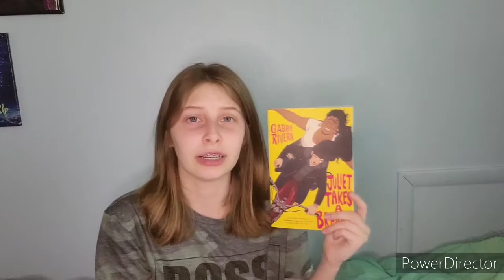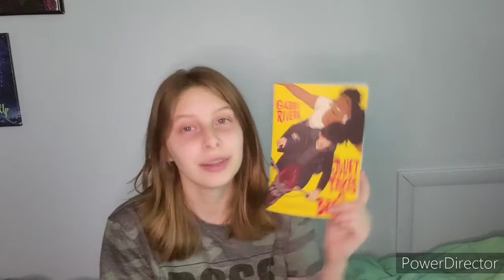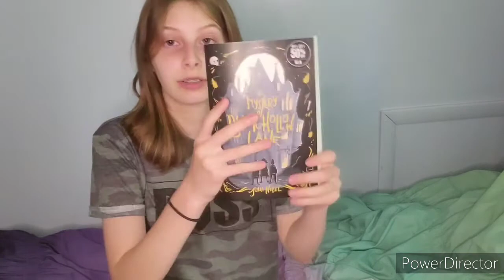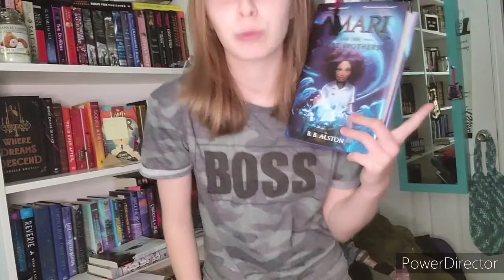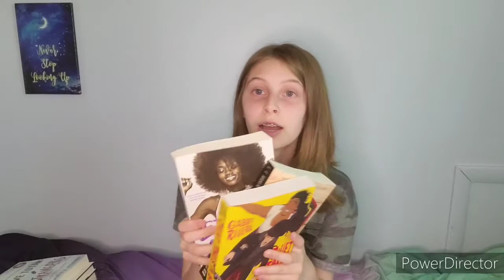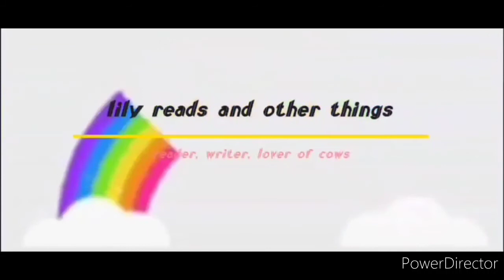June tbr!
ayyy it's june!! so here's my tbr! happy pride month!❤🧡💛💚💙💜